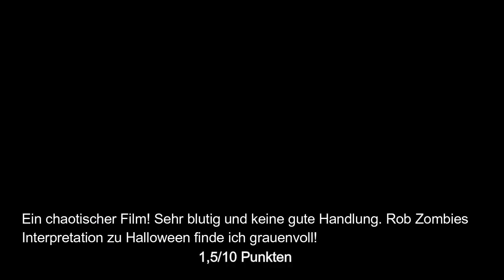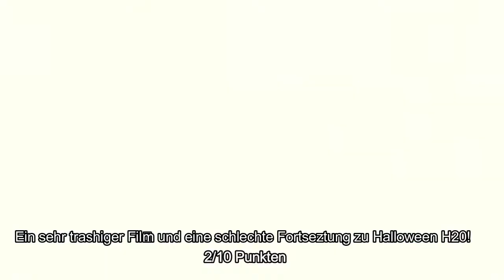Alle HALLOWEEN (Michael Myers) FILME | Ranking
HAPPY HALLOWEEN!
Welche Teile aus der Halloween Reihe kennt ihr?

HAPPY HALLOWEEN!!